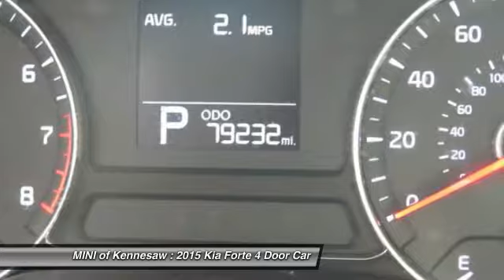2015 Kia Forte Kennesaw GA M8475A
2015 Kia Forte LX - $8991

Our PHONES are blowing up over this one! Grabbing lots of attention, this won't last.brRecent Arrival! 4D Sedan FWD Priced below KBB Fair Purchase Price!brAwards:br  * 2015 KBB.com 10 Best UberX Candidates   * 2015 KBB.com 10 Tech-Savviest Cars Under $20,000brExperience the real Nalley Family tradition of Service Excellence, we're MINI of Kennesaw, a SONS Auto Group dealership.